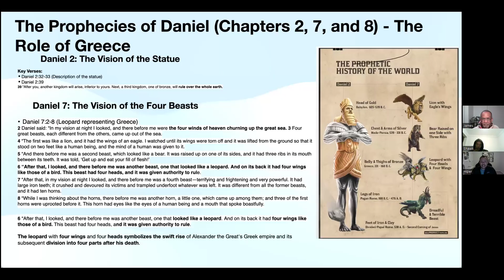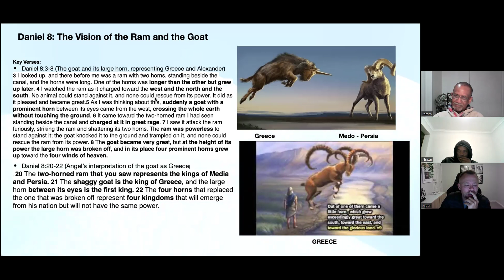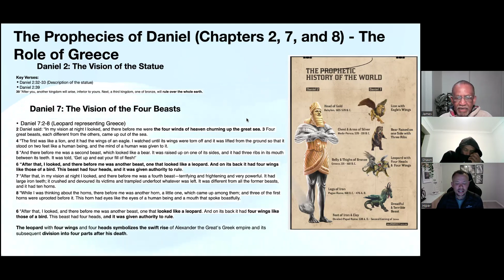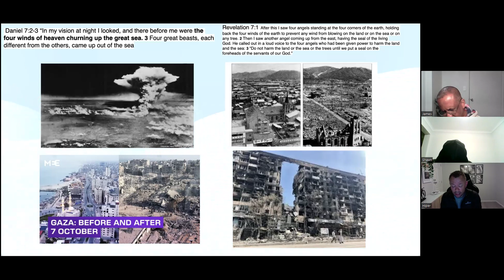The Leopard Beast-Greece of Daniel 2, 7 & 8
King Nebuchadnezzar dreams of a colossal statue made of different materials:
Head of Gold - Represents Babylon.
Chest and Arms of Silver - Represents Medo-Persia.
Belly and Thighs of Bronze - Represents Greece.
Legs of Iron and Feet of Iron and Clay - Represents Rome and later divided kingdoms.

Key Verses:
Daniel 2:32-33 (Description of the statue)
Daniel 2:39 (Interpretation of the bronze section, referring to Greece)

Daniel dreams of four beasts rising from the sea, each representing a different kingdom:
Lion with Eagle's Wings - Babylon.
Bear Raised on One Side - Medo-Persia.
Leopard with Four Wings and Four Heads - Greece.
Terrifying Beast with Iron Teeth - Rome.

The leopard with four wings and four heads symbolizes the swift rise of Alexander the Great's Greek empire and its subsequent division into four parts after his death.

Key Verses:
Daniel 7:6 (Leopard representing Greece)
Daniel 7:17-18 (Explanation of the four beasts)